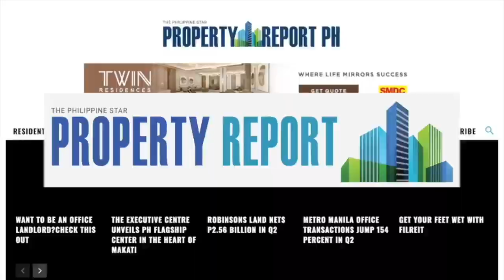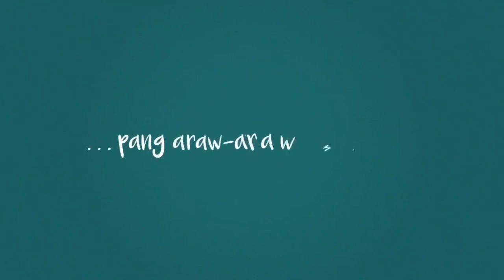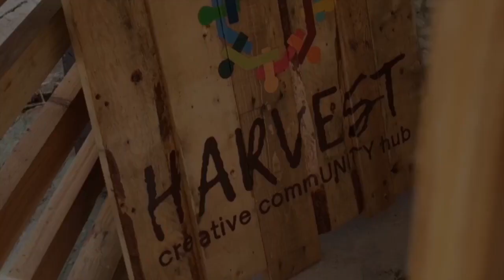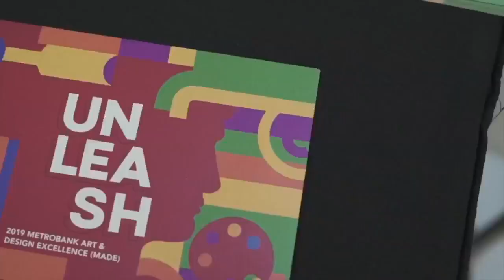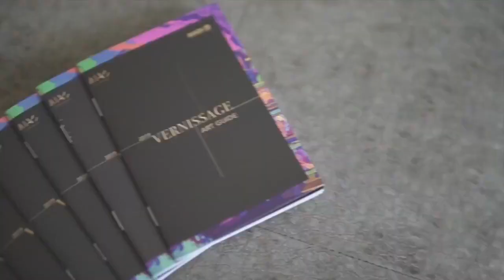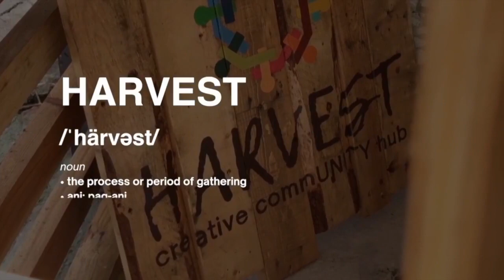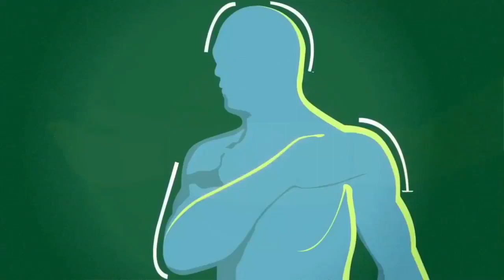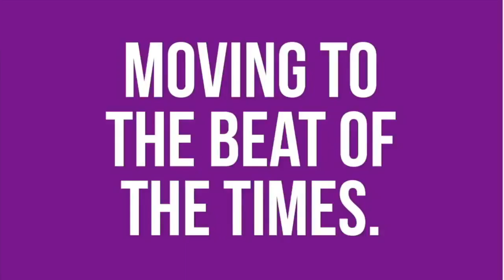Art MADE Public: Establishing a Career in the Arts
From branding to networking, art grants, and residencies, we spill the how-tos and life lessons that will keep you grounded and motivated to excel as a professional artist.

We say goodbye to that old misconception "walang future sa arts" and say hello to a future where opportunities for creatives are limitless!